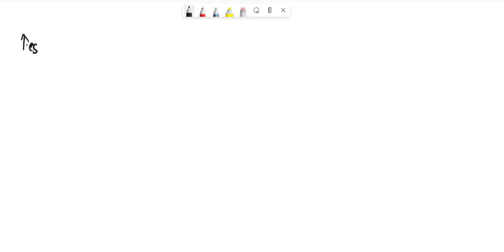Pump-based hypertension (i.e., with normal vascular resistance) is most often seen in younger patie…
Pump-based hypertension (i.e., with normal vascular resistance) is most often seen in younger patients with essential hypertension. Their    quot;high output   quot; is typically due to excessive sympathoadrenal activity or increased sensitivity to basal neurohormonal regulators. Which one of the following therapeutics would be most appropriate for treating this type of hypertension? Thiazide diuretics Vasodilators like sodium nitroprusside Calcium channel blockers Adrenergic beta-1 antagonists